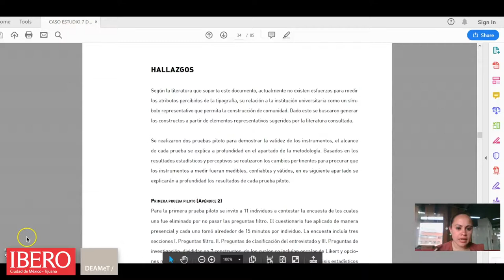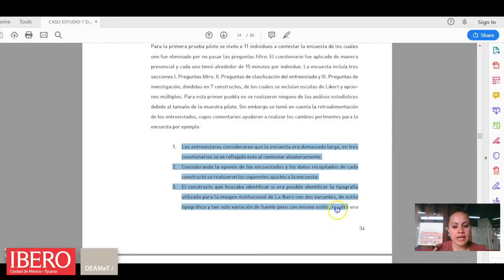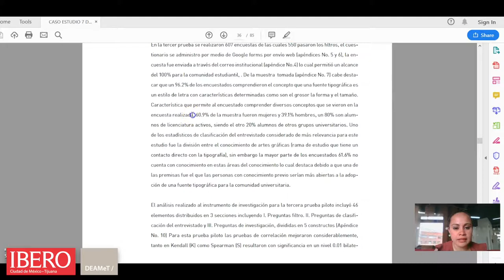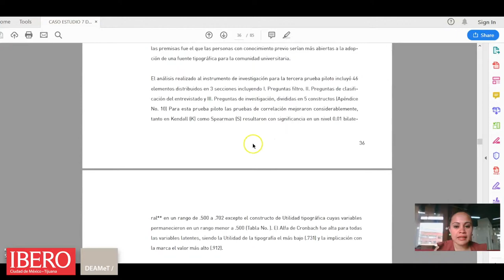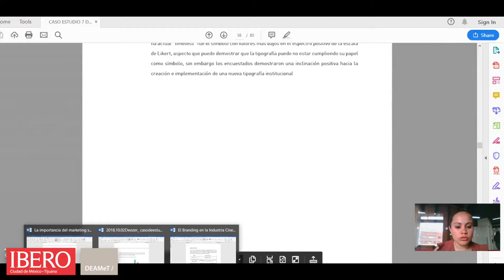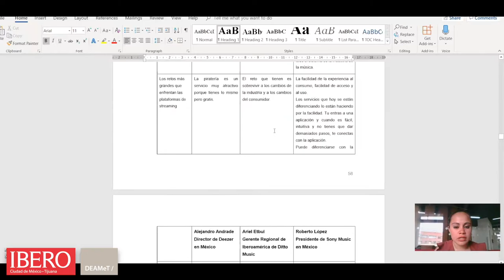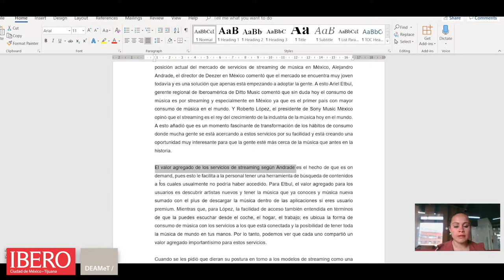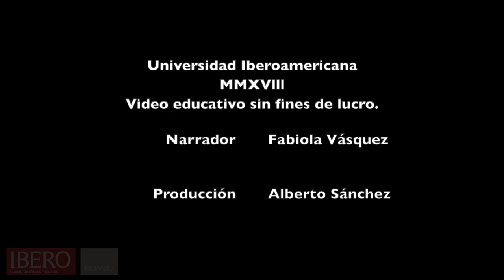Hallazgos de análisis